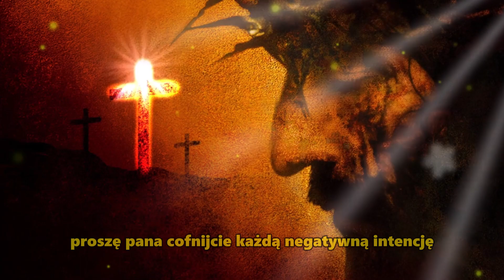Bóg mówi dziś | Daj mi 2 minuty Proszę, nie unikaj mnie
Ten film zawiera wszystkie te wyszukiwania👇 1. Przesłanie od Boga dla ciebie dzisiaj 2. Przesłanie od Boga dla mnie 3. Przesłanie od Boga Jezusa 4 Pilne przesłanie od Boga 5. Przesłanie od Boga dla ciebie 6. Przesłanie od Jezusa 7. Przesłanie od Boga 8. Przesłanie od Boga 9. Przesłanie do Boga 10. Przesłanie od Boga na dzisiaj 11. Przesłanie błogosławieństwa od Boga 6. Przesłanie od Jezusa 7. Przesłanie od Boga 8. Przesłanie od Boga 9. Przesłanie do Boga 10. Przesłanie od Boga dzisiaj 11 Przesłanie błogosławieństwa od Boga 12. Myśl od Boga 13. Przesłanie od wszechświata 14. Przesłanie od wszechświata 15. Przesłanie od Pana 16. Boże, powiedz mi 17. Pilne przesłanie od Boga 18. Niskie przyciąganie 19 Bóg pomaga 20. Jezus Chrystus 21. Cytaty o wierze 22. Cytaty z Biblii 23. Mówi Bóg